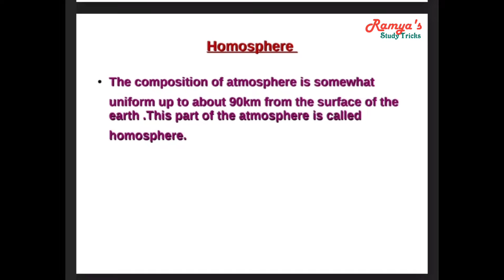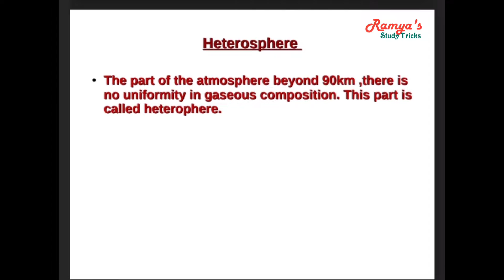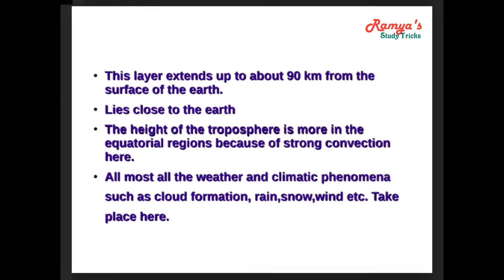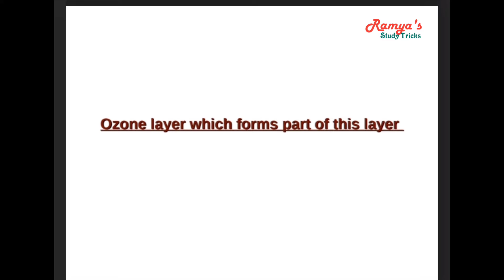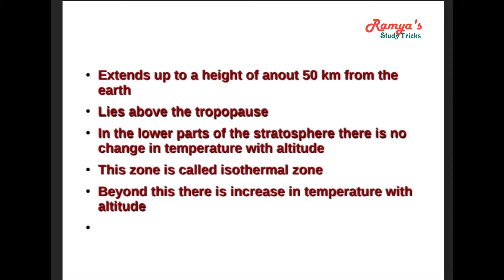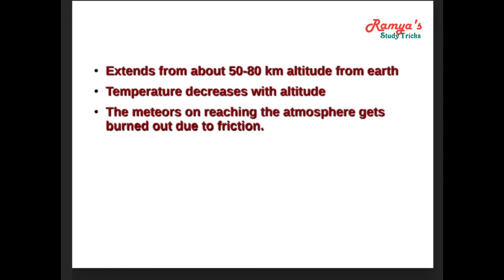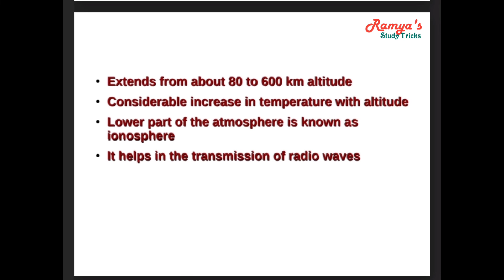Structure of the atmosphere | അന്തരീക്ഷഘടന | Std 8 | Chapter 10 Blanket of the Earth | SCERT